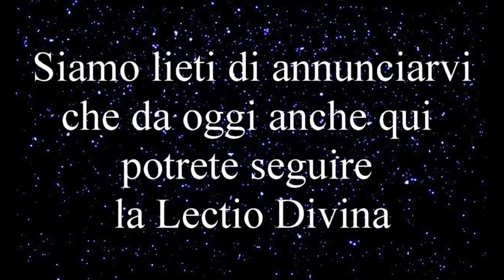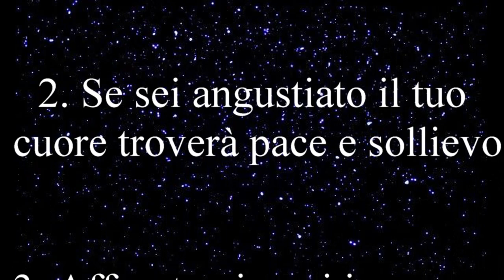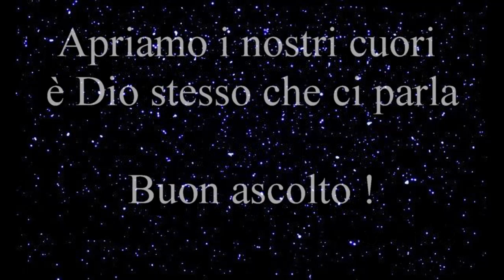Presentazione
Benvenuti !
Siamo della parrocchia Santa Teresa del bambin Gesù
della città di Agrigento
Unitevi a noi e attraverso la ''LECTIO DIVINA'',
guidata dal parroco Don Giuseppe Giammusso,
scopriremo le meraviglie del Signore